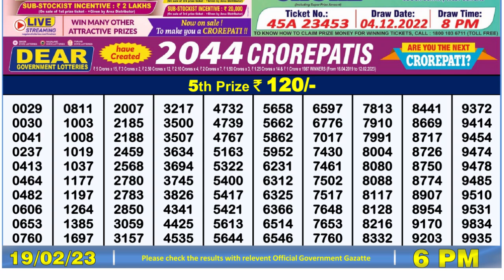Dear Lottery Sambad 6pm today 19.02.23 Nagaland State Lottery Result